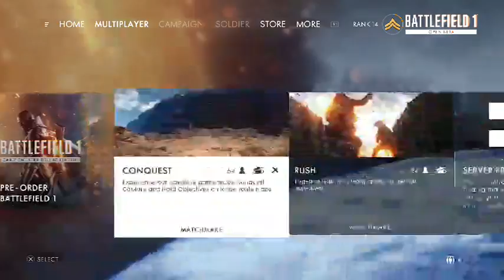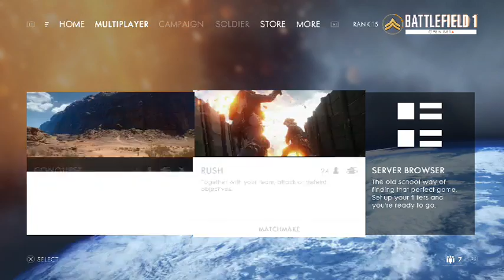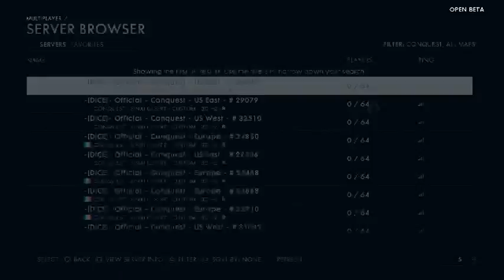Draco Streams Beta Battlefield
Sorry for the low resolution it was the only way it could stream.

so enjoy some beta battlefield 1 footage, all allowed via there tearms and service (or at least I didn't see anything againstit) -- Watch live